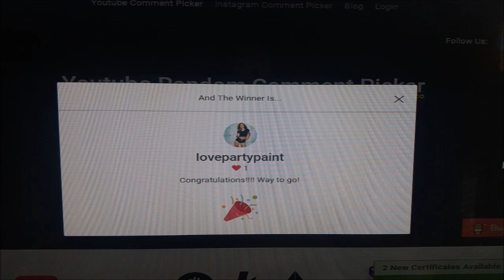And The Winner Is......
Thank you to each and every one of you for all your support. The winner for this contest is Lovepartypaint!!!
I will be contacting you for your address. Or if you see this first my email is below.

Pennywise
Pinhead
Eleven

Mail:
1600 Cliffside Drive #169

CREDITS

Logo Design